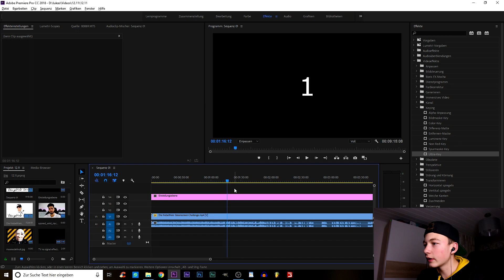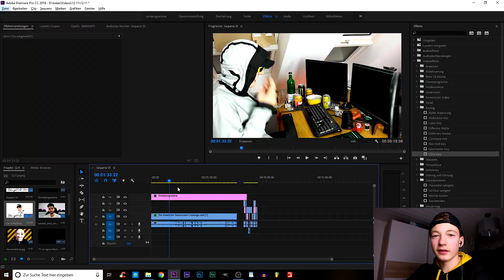Die NEBELNIEK GREENSCREEN CHALLENGE! 🤭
Challenge

Kleines Stativ

Große Kamera

Kleine Kamera
+B